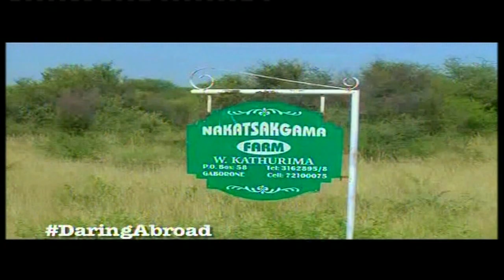Daring Abroad promo